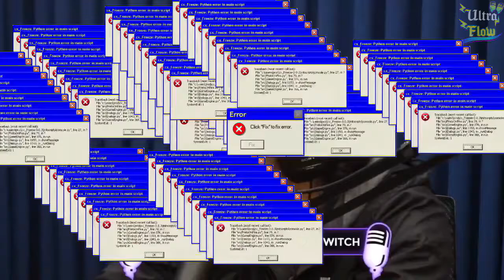KYAN COPIA A RECAYD MOB EM SUAS MUSICAS ? | Cortes do Podpah #07